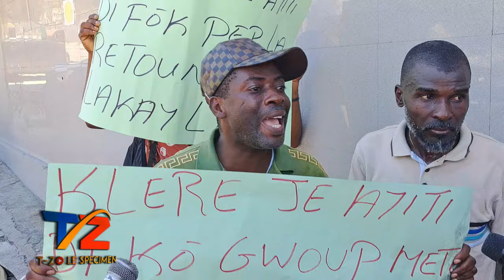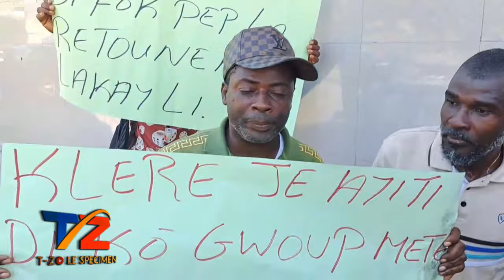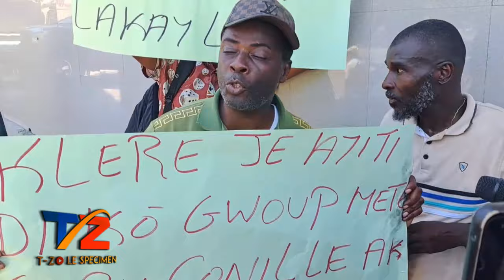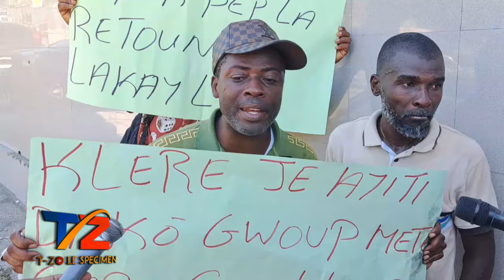Jodia te gen gwo Manifestasyon nan P AU P pou di yo pa vle solda Dominik€n nan Peyi a